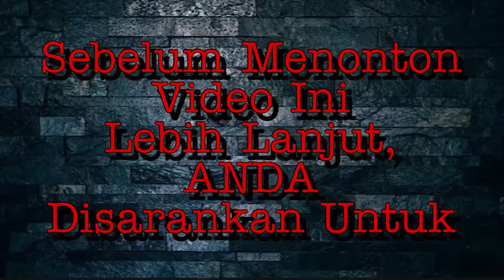Give Away Kalau Gak Menang Unsubscribe Lagi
SHARE dan
KOMEN